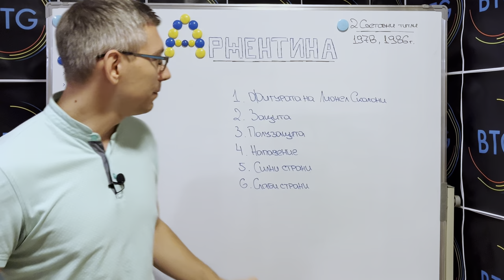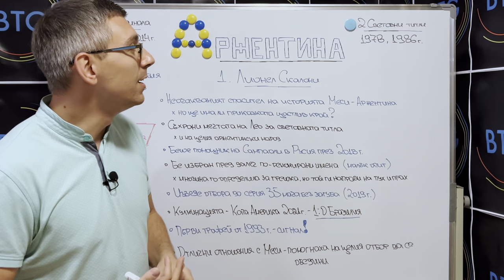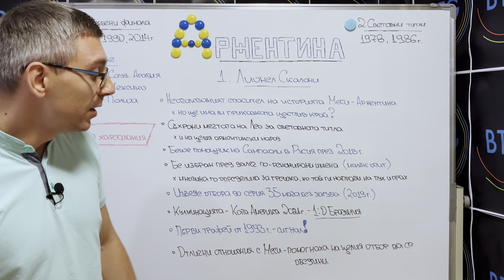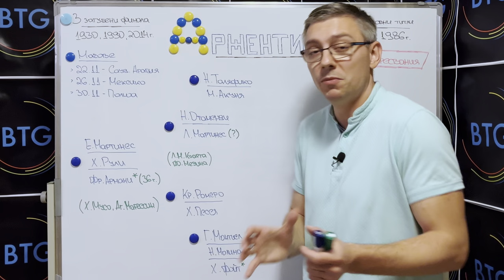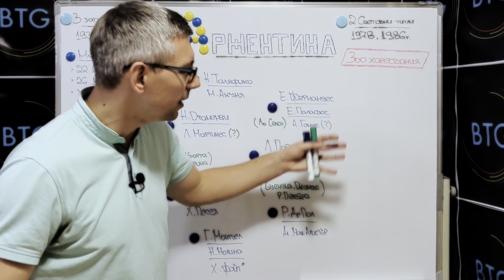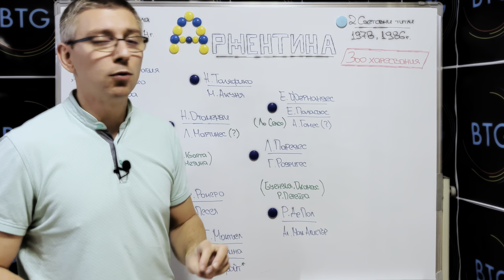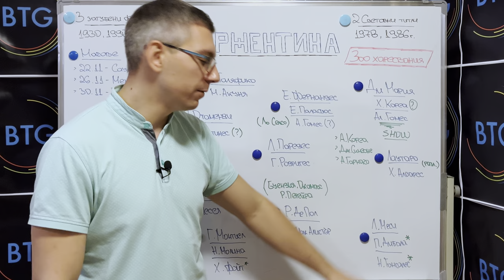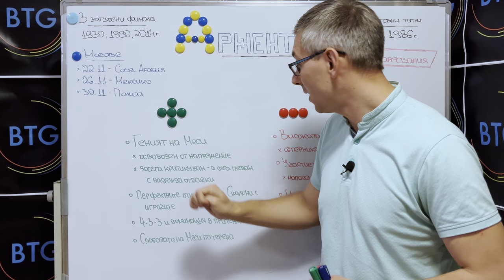АРЖЕНТИНСКАТА МЕЧТА: Осъществена или РАЗБИТА на парчета?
В този епизод обръщаме внимание на още един от топ фаворитите за Световната титла - Аржентина! Милиони фенове по света мечтаят за триумф на Лео Меси и “гаучосите”, но дали този блян ще се превърне в реалност? Кажете ни вашето мнение в коментарите!

Благодарим ви за страхотния интерес към всички епизоди за Световното първенство! Отправяме молба да не забравяте да оставите “Харесване” и на това видео, за да запазим високата скорост от последните дни и да продължим развитието си заедно!

Приятно гледане!

00:00 - 00:44 - Интро
00:44 - 01:50 - Начален анонс
01:50 - 05:19 - Фигурата на Лионел Скалони
05:19 - 06:45 - Вратари
06:45 - 09:37 - Защитници
09:37 - 13:35 - Полузащитници
13:35 - 17:15 - Атакуващи играчи
17:15 - 19:18 - Силни и слаби страни
19:18 - 19:27 - Краен анонс